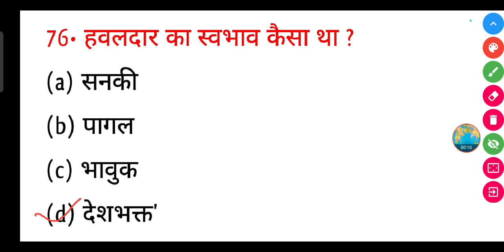हवलदार का स्वभाव कैसा था ?